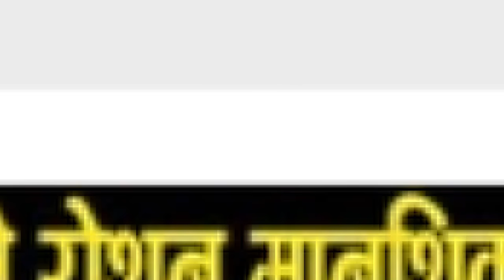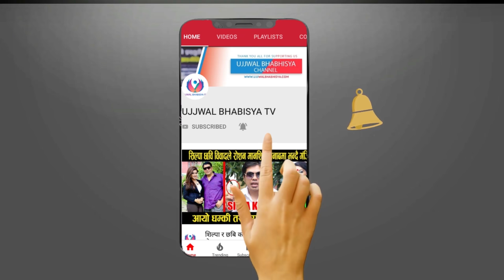सबिता माताको दाबी अब नेपालमा अागलागी भोगमारी देखि चोरी र लुटपाट हुने । sabita acharya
Guest: sabita acharya
Host: umesh khadka
Camera/Edit: suraz